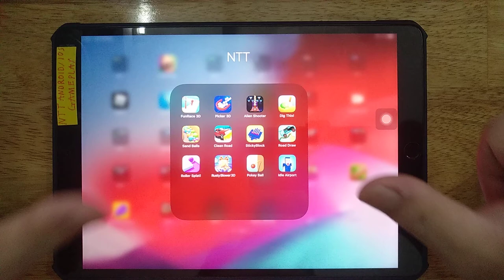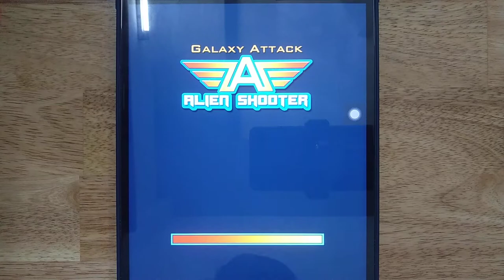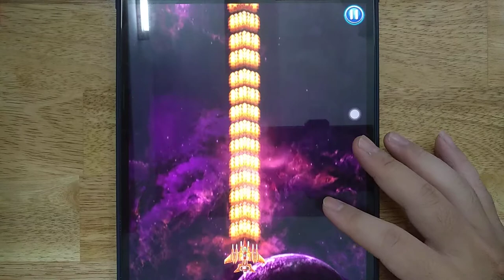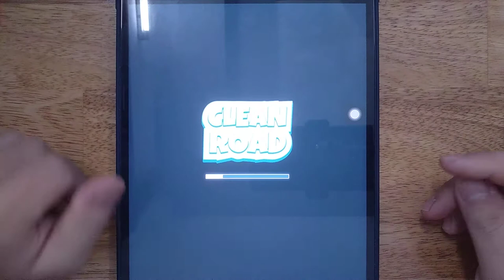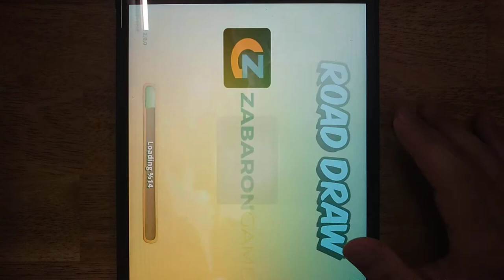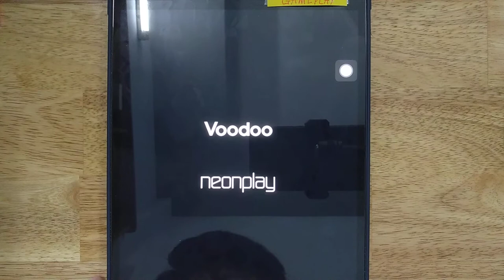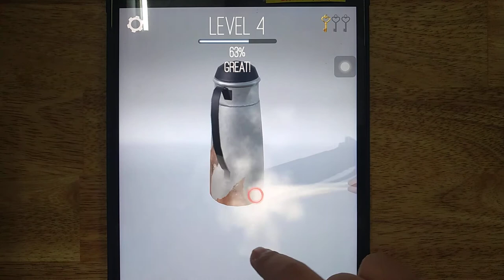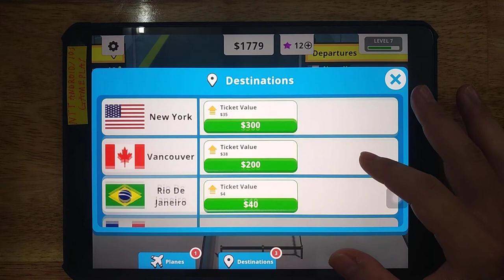Picker 3D, Fun Race 3D, Alien Shooter, Dig This, Sand Balls, Clean Road, Sticky Block, Road Draw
Fun Race 3D, Picker 3D, Alien Shooter, Dig This, Sand Balls, Clean Road, Sticky Block, Road Draw, Roller Splat, Rusty Blower, Pokey Ball, Idle Airport

Android GamePlay
iOS GamePlay
iPad GamePlay
GamePlay Walkthrough